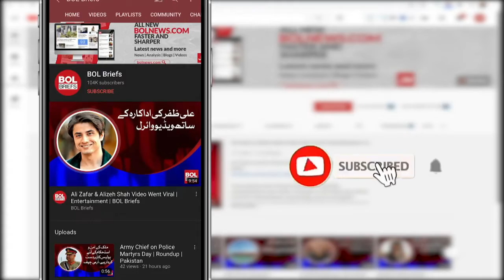Ayeza Khan's picture ran away from the fans | BOL Briefs